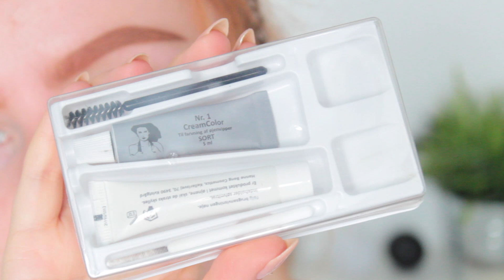♡ INGEN MASCARA? | Sådan Farver Du Selv Dine Øjenvipper ♡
** LÆS MERE **

HUSK at give videoen et LIKE, hvis du kunne lide den :DD

xoxo
- Amalie

Facebook side:
Makeup og hår af Amalie Sode

Denne video er ikke sponsoreret. Produkter og holdninger er 100% mine egne.